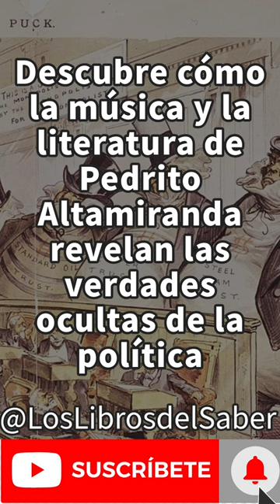Descifrando la corrupción: Reflexiones sobre las obras de Pedrito Altamiranda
🎵 ¡Continua descubriendo la verdad oculta! 🕵️‍♂️ Pedrito Altamiranda nos lleva en un viaje musical revelador con su canción "Relevo Generacional" y "Limpio pa ´ que" . 🎶 Explora la oscura realidad de la corrupción y el tráfico de influencias en los nombramientos gubernamentales. 💼💰 ¡Prepárate para abrir los ojos y cuestionar el sistema con esta poderosa melodía! 🌟 Cambio PedritoAltamiranda corrupción justicia 🎤🔍

Gracias por estar aquí en el día de hoy ✨✨✨
Si eres un ávido lector o simplemente estás buscando sumergirte en el mundo de los libros, entonces este canal es para ti.💭💭💭